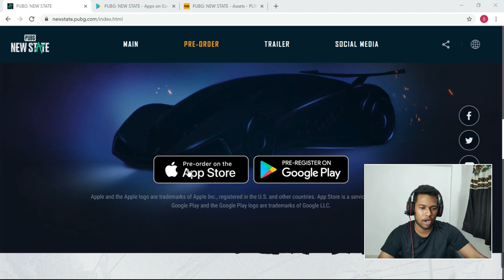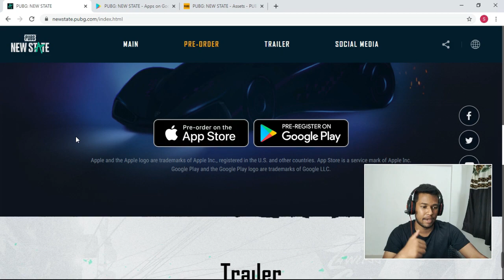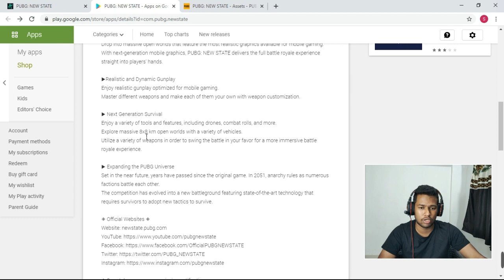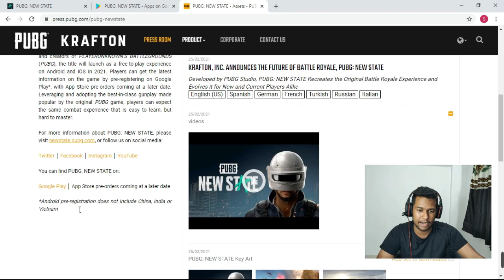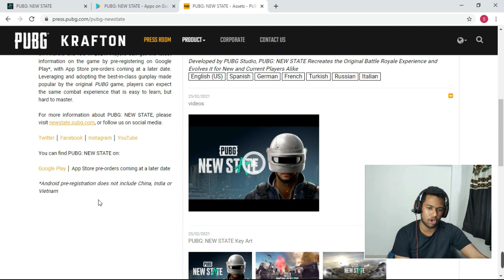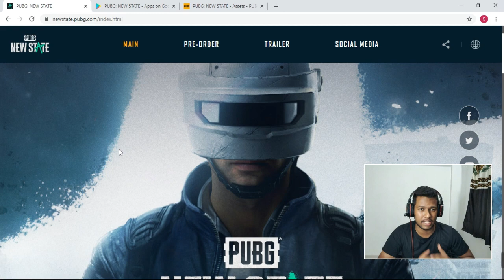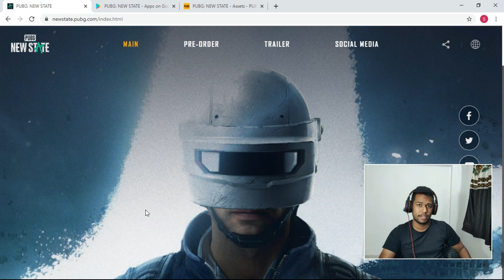PUBG New State Not Coming In India | real truth Of Pubg New State Not Coming in India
Pubg New State Pre-registration started, Pubg New State Game not Released in india, How to pre-registrat Pubg New state Game in india, pubg Mobile 2 official trailer released, all the details about pubg Mobile 2 or pubg New State Game are explained in this video so don't forget to watch this video.

✓ Pubg Name & id :-
     GunSTar๛SAKIB

1. Instagram

2. Facebook

3. Twitter